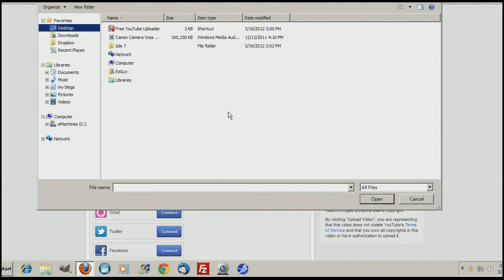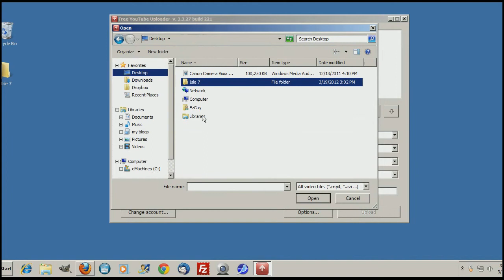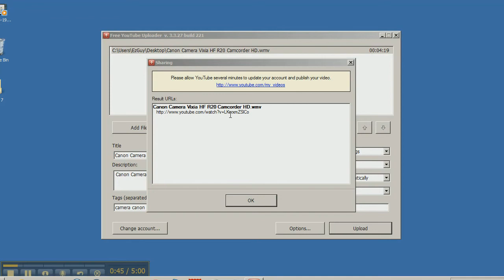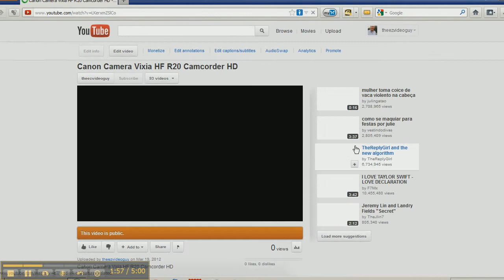Youtube upload problem- a Plan-B fix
I have had problems for the past 24+ hrs with uploads and other from around the world have as well based on the tweets and posts Ive seen. This is a temporay fix for me and i'll use it as needed. When YouTube is working properly, and that 99.9% of the time, it is the best, but if needed a 3rd party package may help.